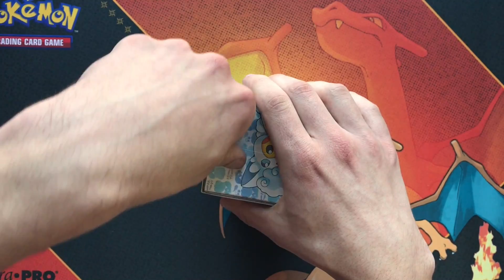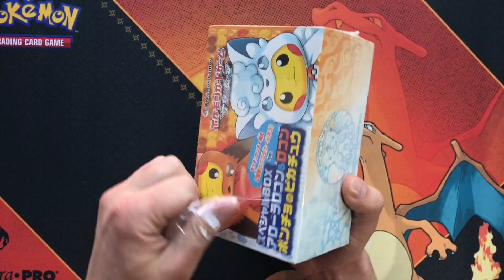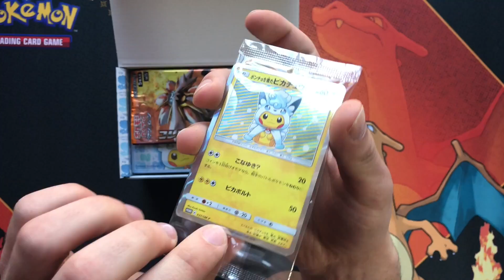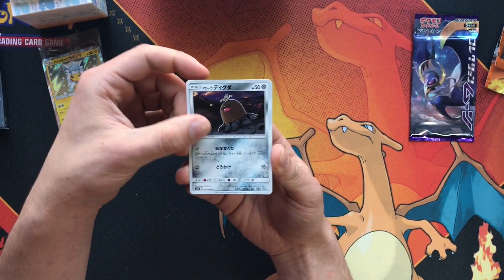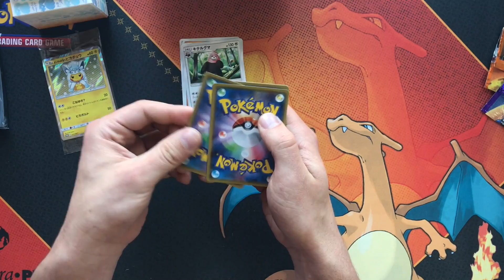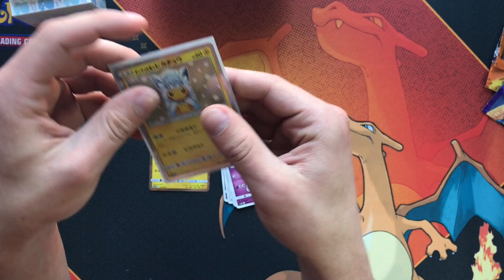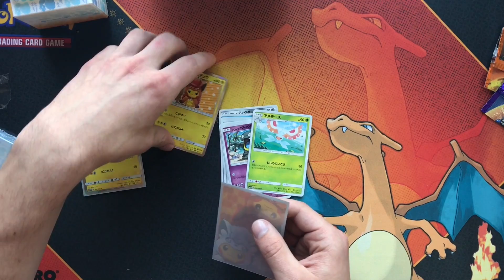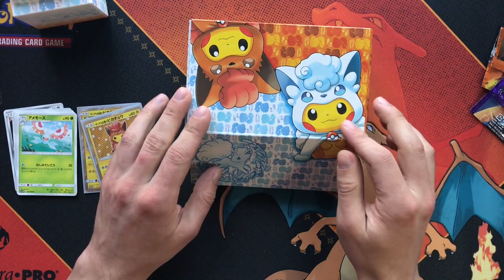Special Alola Vulpix-Pikachu Box Opening!! /w Stefan [Deutsch/German]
Konichiwa liebe Pokemonfans! Heute öffnen wir mal die Special Pikachu Vulpix-Box aus Japan! Viel Spaß beim gucken :D

Ihr wollt uns Fan-Mail senden? Kein Problem! Schickt sie uns einfach an:

Stefan Amann
Postfach 00 00 14
94340 Straßkirchen

Ihr wollt mit uns tauschen oder vielleicht einfach nur ein bisschen quatschen? Dann kommt doch in unseren Discord :D